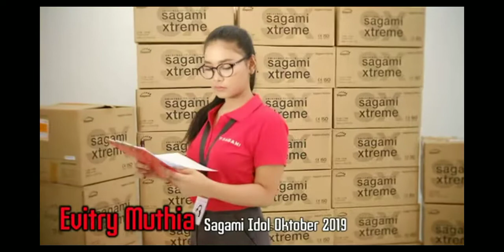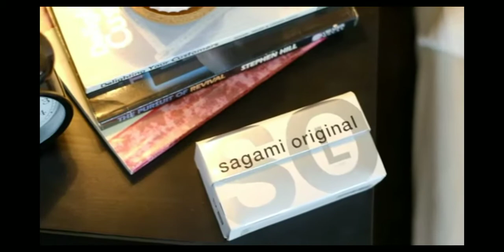Indonesia girl bikini photoshoot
Indonesia girl hot bikini sexy photoshoot video scene